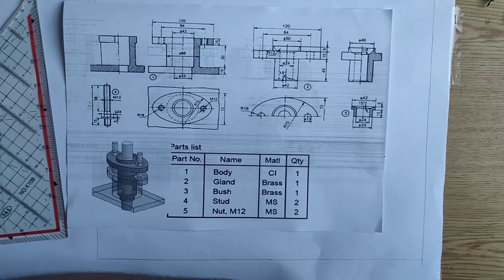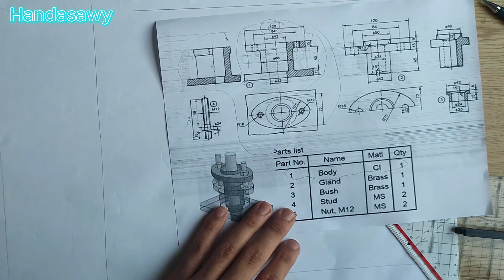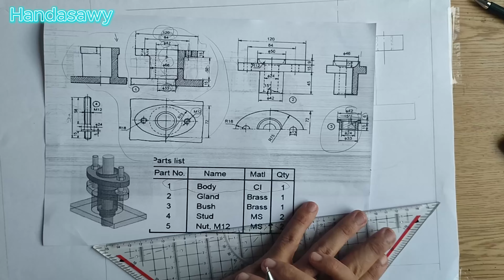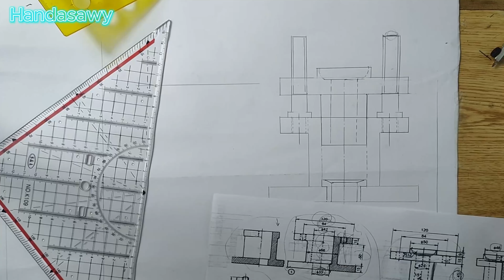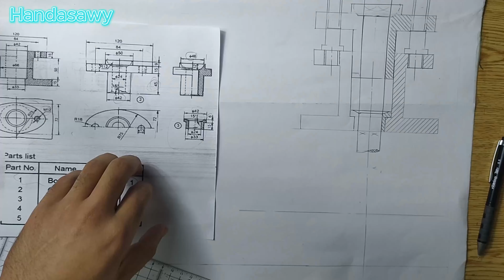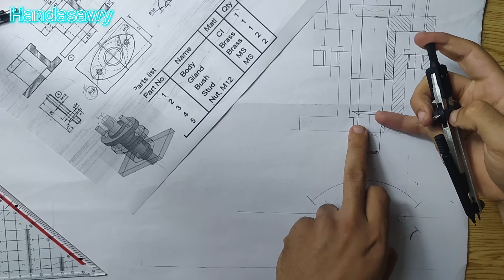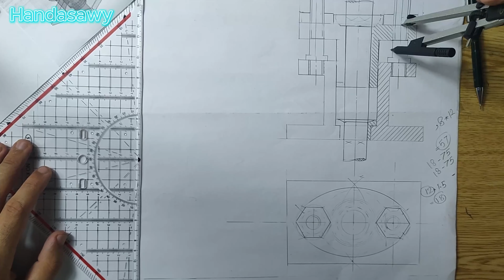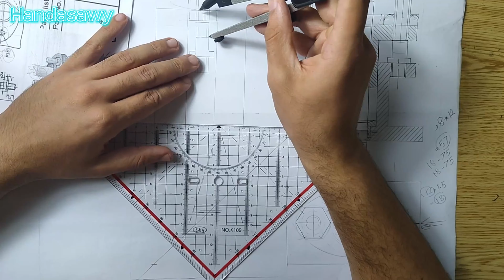شرح رسمه تجميع ميكانيكي كامله بتفاصيل الدقيق وقطاعات وتهشير (Assembly drawing for stuffing box)✍🔥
لاينك شرح رسم هندسي كامل ايه هو رسم استيل مقاطع الاستيل وازاي بيترسم شرح رسم استيل